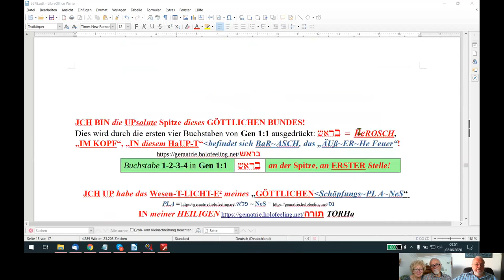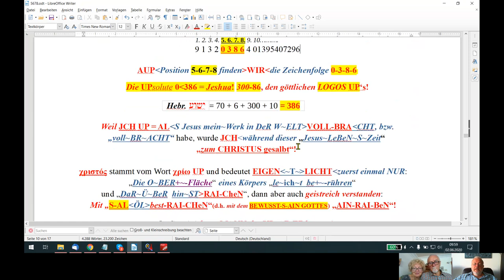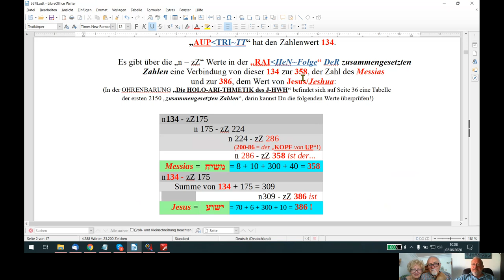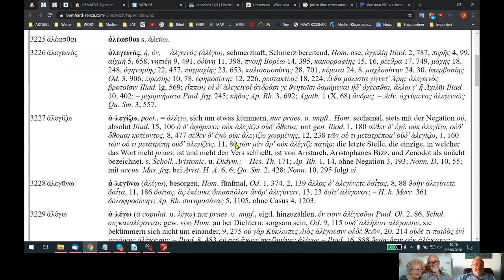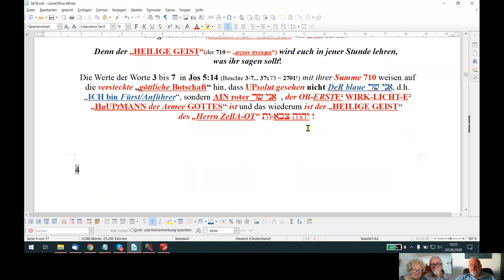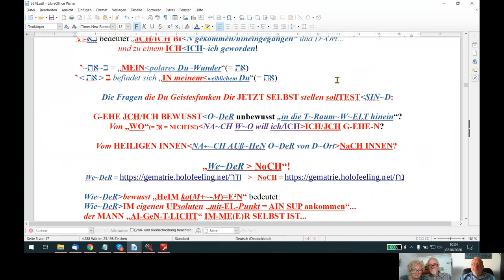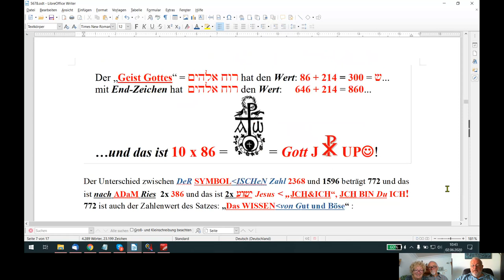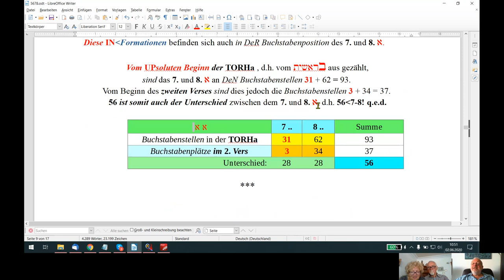HOLOFEELING: UP JETZT BeGe-INNEN IN Dir "UPsolut NEO+/-neue V~OR~ST~EL~Lungen"!